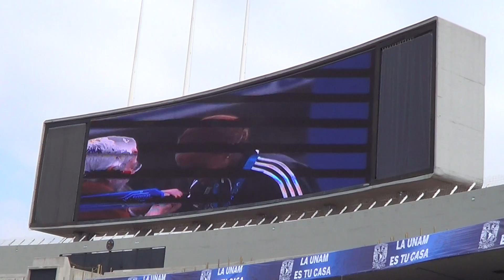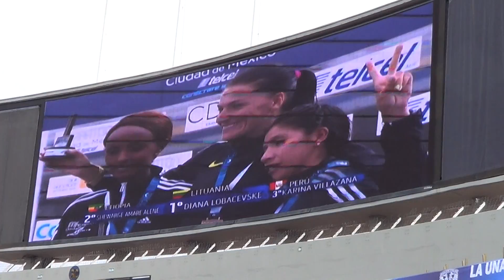MARATÓN DE LA CIUDAD DE MÉXICO 2016